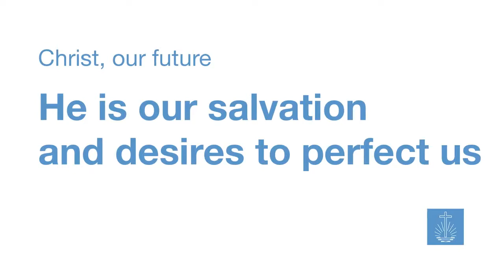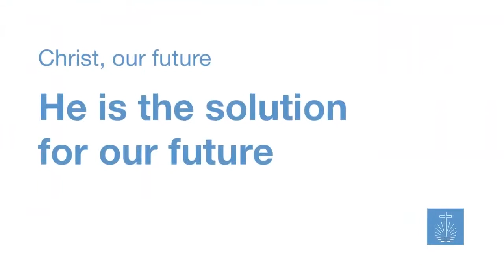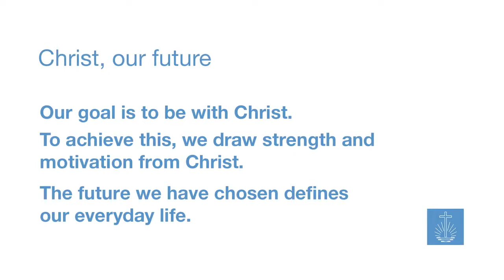2021 Motto CHRIST, OUR FUTURE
Online offering Guideline -